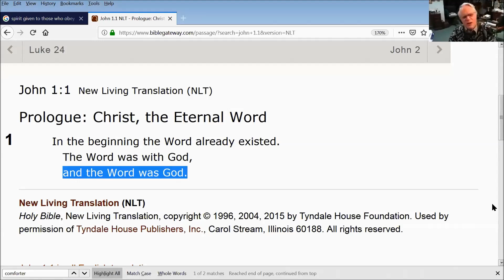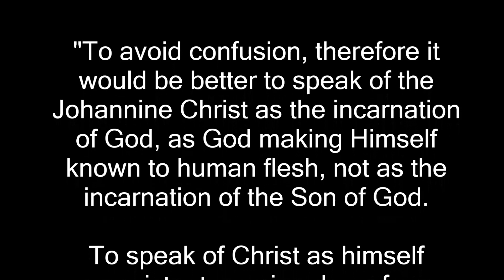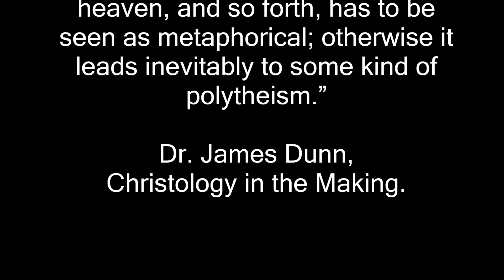What's in a "Word"? John 1:1